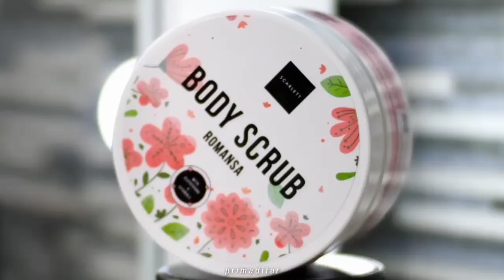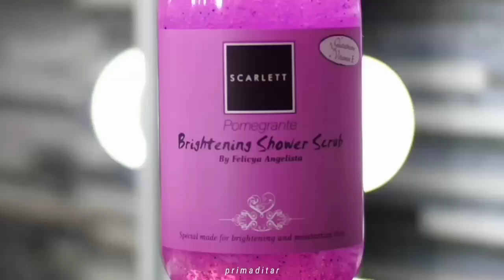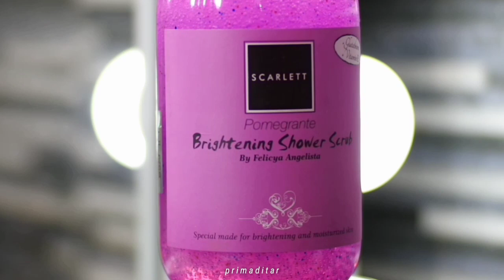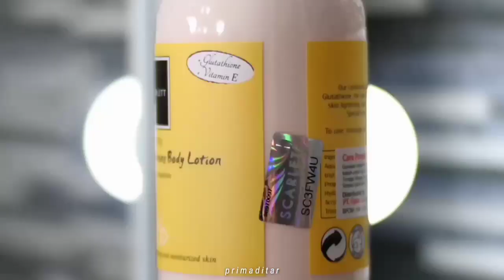SCARLETT! Body Care Mencerahkan Paling Aman | Shower Scrub, Body Scrub & Body Lotion | Primadita R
💕 Products Used 💕
• Scarlett Whitening Body Scrub Romansa

 💕About Me 💕
- Bogor, Indonesia.